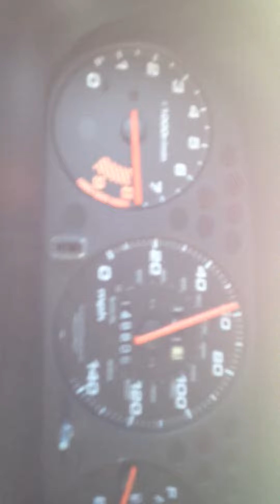2000 civic Si